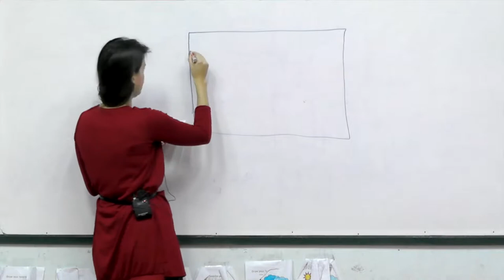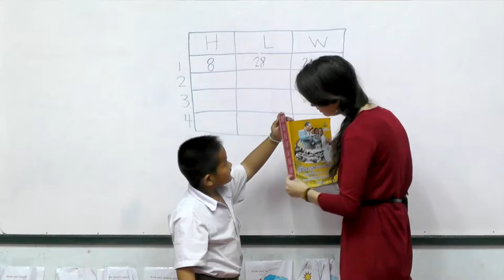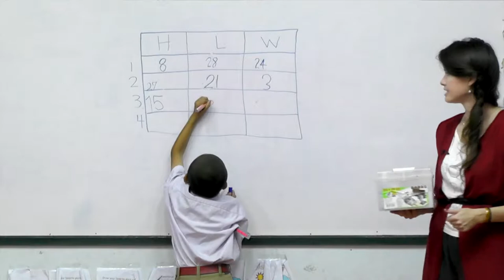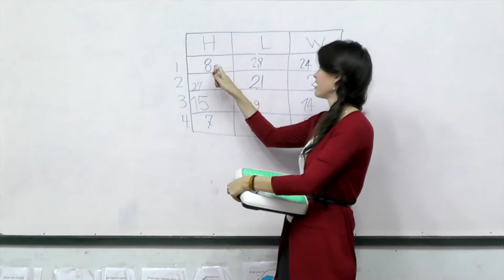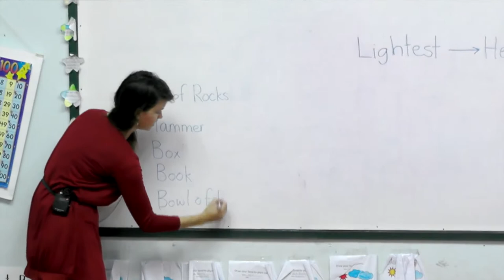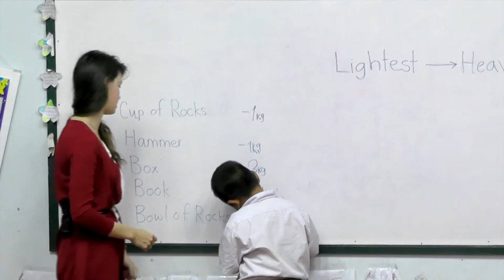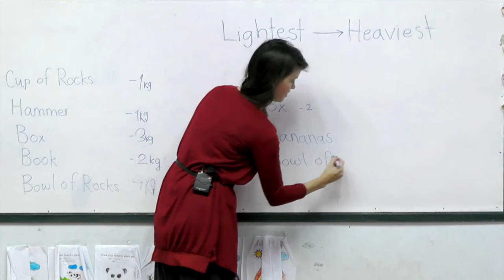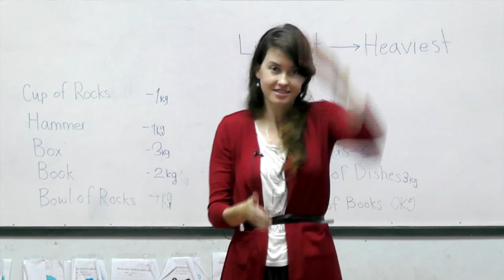Year 2 Math, Lesson 77, Review Measuring Distances & Weight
Teaching Math to the second grade students, lesson 77, by Peace And Happiness Foundation.